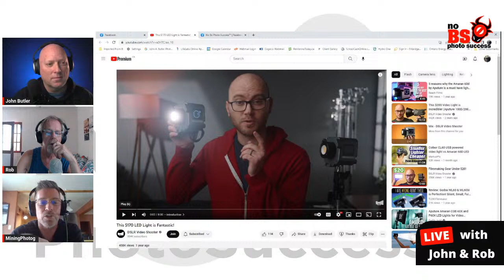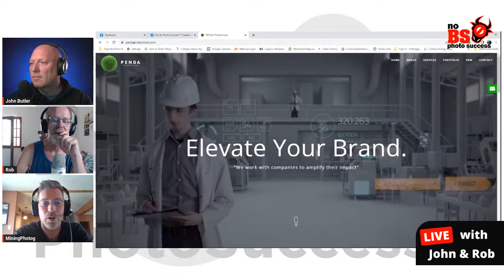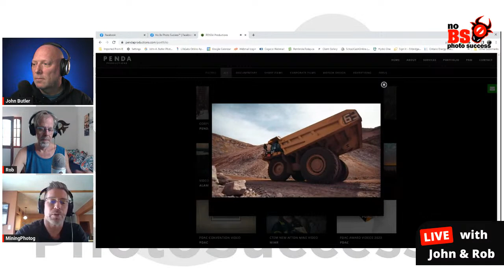NoBS Photo BUZZwith James Hodgins March 23, 2023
John and Rob welcome back James (Hodgy) Hodgins to the podcast.